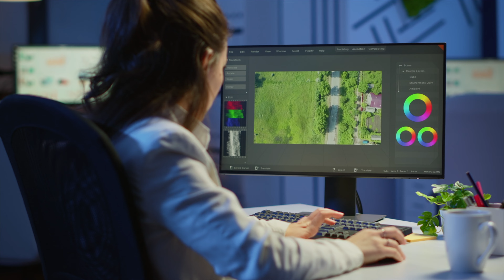8 cosas para empezar en Youtube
Este video es muy importante para ti si eres principiante en el mundo de YOUTUBE,  Usa estas 8 cosas para empezar en Youtube como buenos consejos para que comiences con pie derecho tu camino a ser de Youtube tu plataforma favorita para expresarte 😎🔥

Si quieres saber más de los productos mencionados en este video te dejo los links a continuación:

Si estas en Cali o en cualquier lugar de Colombia puedes preguntar por Cámaras, Luces, accesorios del mundo audiovisual en la tienda de mi amigo Erick "HOCUSFOCUS" llamando o escribiendo a su Whatsapp ,

Pide tu descuento diciéndoles que vas de parte del  "EL FABYTV  "😎 🔥 , Hacen envios a todo el País.

Mis equipos :

Cámara Principal: Sony ZVE-10
Cámara secundaria
Cámara Vlog: iphone 12 pro Max

Mis Lentes:
Sigma 16 mm F1.4
Sigma 30mm F1.4
Sony 10-18 mm F4
Sony 16-50 F 3.5-5.6
Mis Luces
Luz Principal
Luz Secundaria
Mis Luces RGB:

Mi monitor

Sonido:
Mi Grabadora principal
Mi grabadora de Viaje
Mi microfono de Vlog
Mi Microfono de respaldo
Para Podcast:
Micrófono de Podcast #1
Micrófono de Podcast #2

Instagram, Tiktok, Twitter, Facebook como @elfabytv

Si quieres tener la mejor música, sin infringir derechos de autor @Artlist.io es GENIAL, no por nada es la preferida de muchos YOUTUBERS del mundo, porque te dan licencia de por vida !